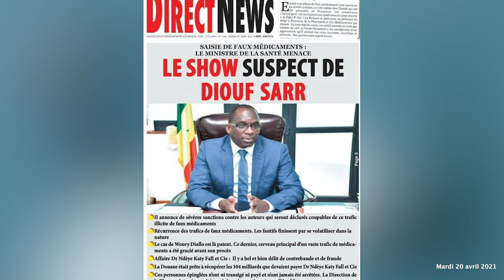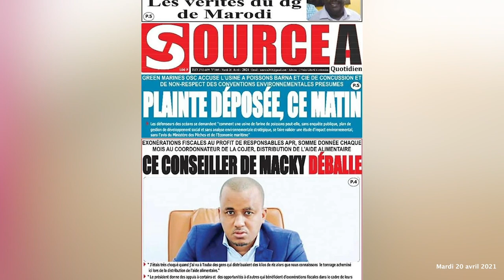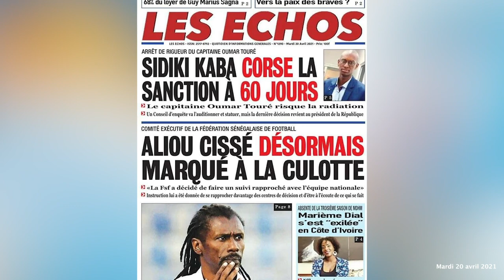Sanctions sévères autour de la saisie des faux médicaments/le capitaine Touré dans le sale drap